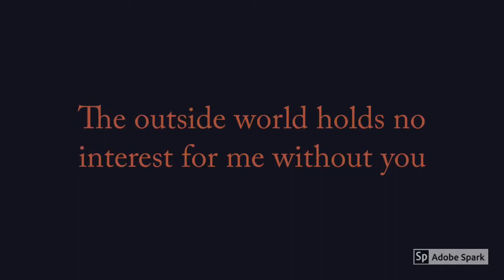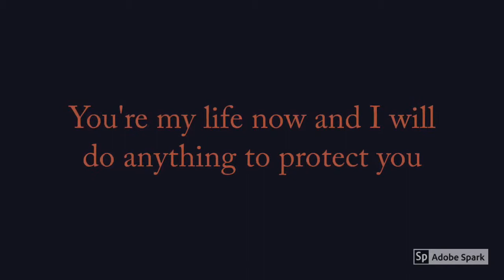Bella Swan and Edward Cullen (Twilight Saga, Stephanie Meyers)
This is the Novel version of Bella and Edward (a couple of ones from the film but they actually have expressions)